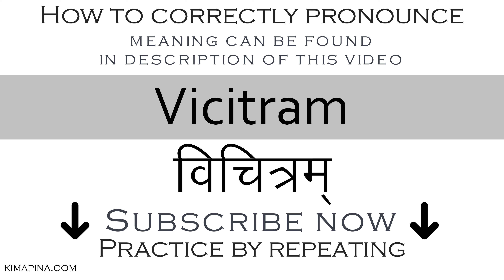How to say manifoldly or variously in Sanskrit | How to pronounce Vicitram विचित्रम् - with meaning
The word Vicitram विचित्रम् can have different meanings depending on the use or context: manifoldly or variously.